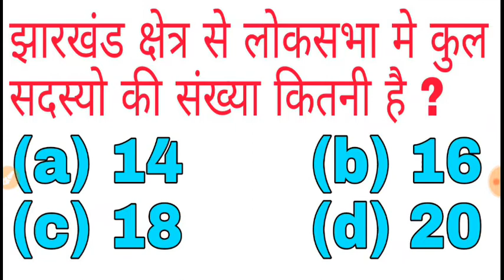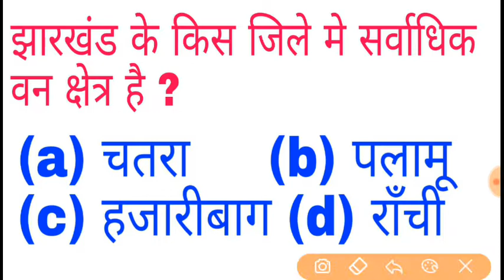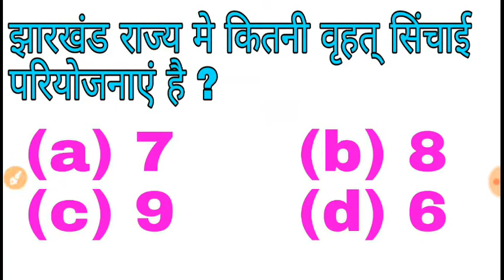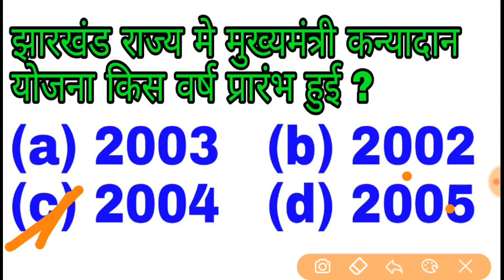झारखंड उत्पाद सिपाही || 100% आएगा || इसे जरूर देख लो